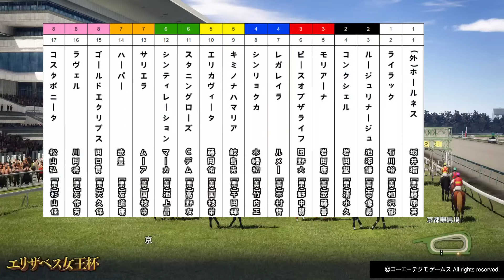【エリザベス女王杯2024】枠順確定後シミュレーション レガレイラは4枠7番、ホールネスは1枠1番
華やかなG1レース「エリザベス女王杯2024」をAIが徹底シミュレーション！🏇💨
秋の大一番、この名門レースで栄冠を掴むのはどの馬か！？激戦必至の一戦、その行方を予想します！🔥

15:40発走 / 芝2200m (右 外 B)
6回 京都 4日目 サラ系３歳以上 オープン       (国際) 牝(指) 定量 19頭

✅ 出走馬のデータと過去の実績を詳細に分析
✅ エリザベス女王杯のレース傾向を基にした展開予想
✅ 注目の軸馬と波乱を呼ぶ穴馬をピックアップ
✅ 勝利を左右するポイントをわかりやすく解説

AIシミュレーションで読み解く「エリザベス女王杯2024」！📊
レース前にこの動画で予想を固めて、競馬をもっと楽しみましょう！
あなたの予想もぜひコメントで教えてくださいね！👍🔔

出走予定馬
　( )内は性齢、騎手・調教師
1-1 ホールネス(牝4、坂井瑠星・藤原英昭)
1-2 ライラック(牝5、石川裕紀人・相沢郁)
2-3 ルージュリナージュ(牝5、池添謙一・宗像義忠)
2-4 コンクシェル(牝4、岩田望来・清水久詞)
3-5 モリアーナ(牝4、岩田康誠・武藤善則)
3-6 ピースオブザライフ(牝4、団野大成・野中賢二)
4-7 レガレイラ(牝3、C.ルメール・木村哲也)
4-8 シンリョクカ(牝4、木幡初也・竹内正洋)
5-9 キミノナハマリア(牝4、鮫島克駿・千田輝彦)
5-10 エリカヴィータ(牝5、藤岡佑介・国枝栄)
6-11 スタニングローズ(牝5、C.デムーロ・高野友和)
6-12 シンティレーション(牝5、T.マーカンド・池上昌和)
7-13 サリエラ(牝5、R.ムーア・国枝栄)
7-14 ハーパー(牝4、武豊・友道康夫)
8-15 ゴールドエクリプス(牝5、田口貫太・大久保龍志)
8-16 ラヴェル(牝4、川田将雅・矢作芳人)
8-17 コスタボニータ(牝5、松山弘平・杉山佳明)